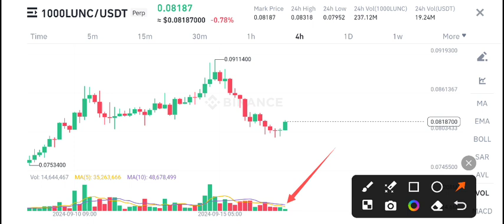Lunc News Today! Terra classic Price Prediction! Lunc Crypto